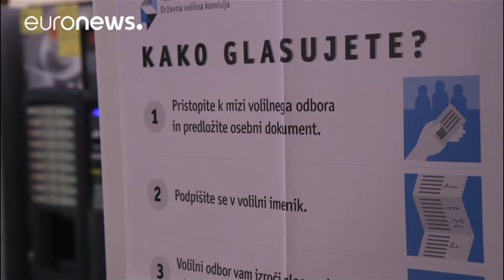Slovenia holds presidential election as Pahor eyes second term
The people of Slovenia are voting in a presidential election with the incumbent Borut Pahor aiming for a second five-year term.

Opinion polls suggest he will win most votes; the question is whether he can gain the 50 percent required to avoid a second round.

Among eight challengers, his most likely rival in a run-off is the centre-left mayor of Kamnik.

The post is largely ceremonial although the president does have some clout, being head of the armed forces and with the power to make key appo…